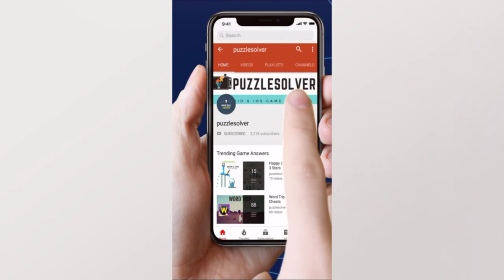Wordscapes Daily Puzzle May 3 2020 | Wordscapes Daily Answers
Here are the answers to all the Wordscapes Daily Puzzle Sunday May 3, 2020

If you need help with Wordscapes In Bloom Daily Puzzle for May 3 2020, check this playlist